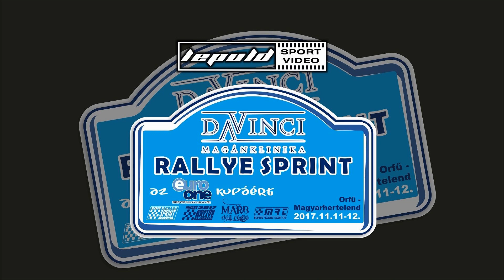Zákányi János-Lada 2101 2in1 Rallye 2017.-Lepold Sportvideo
Zákányi János kétfelvonásos versenyzői filmje,a 2017-es Évadzáró Szlalomról és a 2017-es Da Vinci Rallye Sprintről. 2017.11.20.